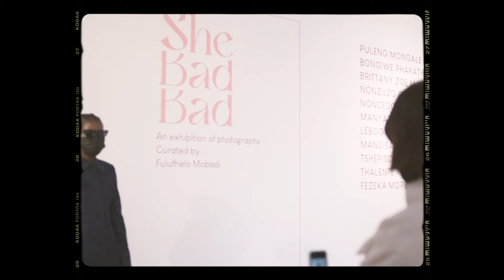SPECIAL EPISODE : Puleng Mongale x Sisterbozza inConversation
A week back we asked you to help us gather questions we could ask @sisterbozza, who recently came back from France.While there, she was showcasing her work Sibadala Sibancane. In conversation with fellow artist Puleng Mongale, the two talk candidly about language barrier when it comes to open calls, Sisterbozza’s process and what their definition is of the term She Bad Bad. This and more on this dope 30some minute chat. You’ll definitely enjoy it. Listen with a friend.This content is part of an ongoing series in collaboration with the She Bad Bad team, the Market Photo Workshop, Nazo! Arts and Projects.

Produced by ANDYMKOSI, PULENG MONGALE AND THE TAIV AUDIENCE.